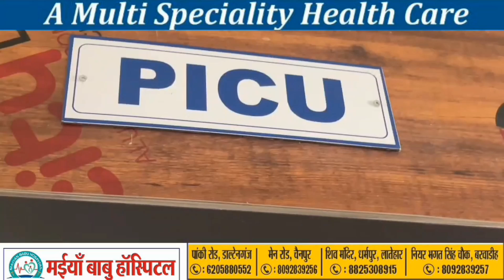गढ़वा से मजदूरी करने गए युवक का महाराष्ट्र में मौ/त. garhwadrishtinews गढ़वा दृष्टि न्यूज ।